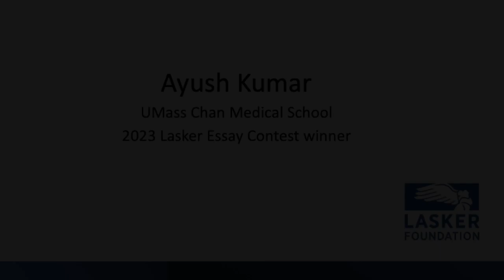Ayush Kumar, winner of the 2023 Lasker Essay Contest, shares his favorite part of doing research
Ayush Kumar of UMass Chan Medical School enjoys the scientific process and particularly looks forward to sharing his results with others.